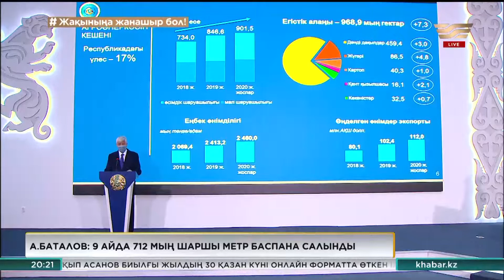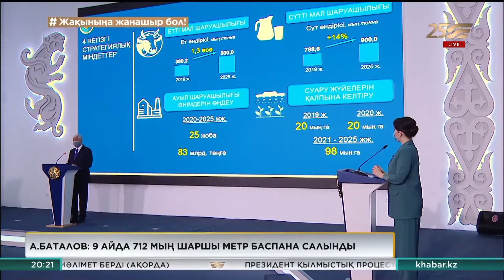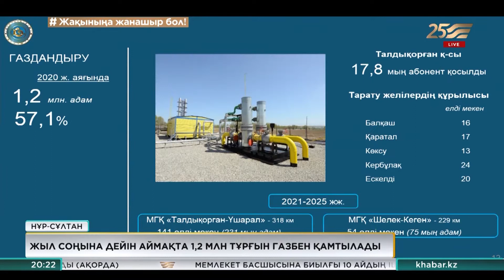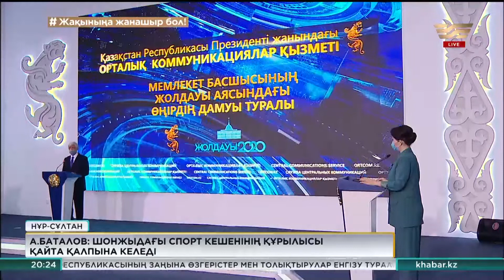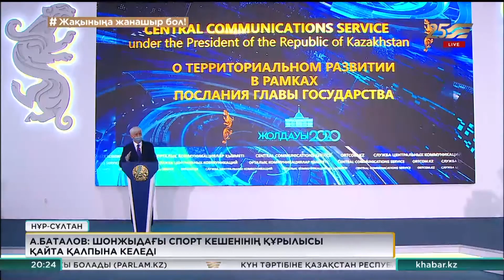А.Баталов: 9 айда 712 мың шаршы метр баспана салынды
Қазақстанда облыс әкімдерінің рейтингін жариялау тәжірибесі енгеніне біраз уақыт болды.

Соңғы екі айда осы рейтитнгтің көшін Алматы облысының әкімі Амандық Баталов бастап тұр. «Облыс басшылығының белсенді жұмысы өңір экономикасын жедел қалпына келтірді», – дейді рейтингті түзген сарапшылар. Аймақтың даму қарқынын Амандық Баталовтың өзі Нұр-Сұлтанға арнайы келіп, брифингте айтып берді.